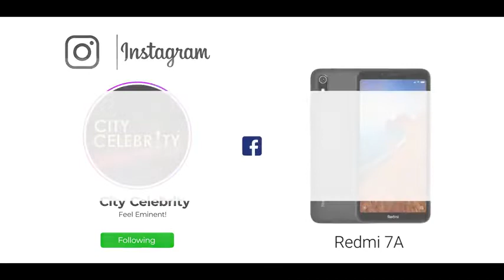Compliments for City Celebrity from Shama Arora Juneja